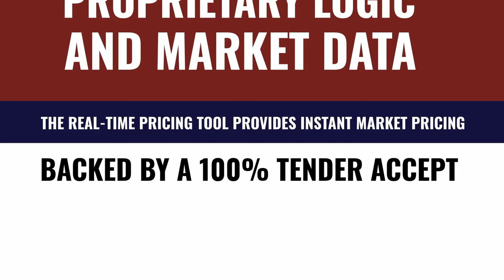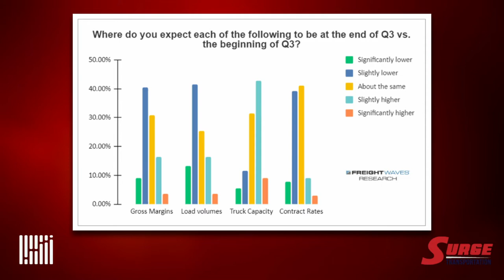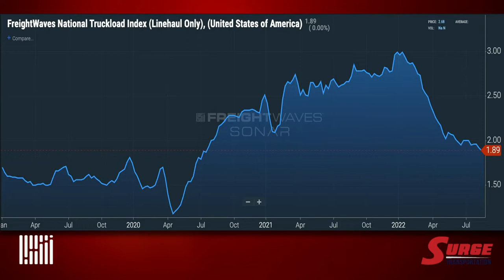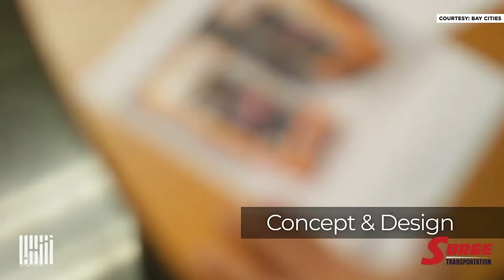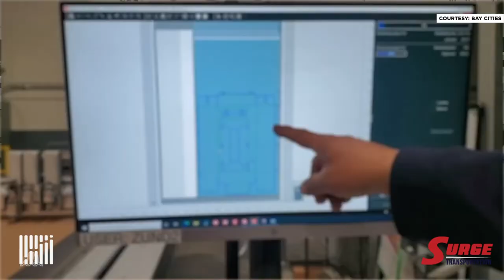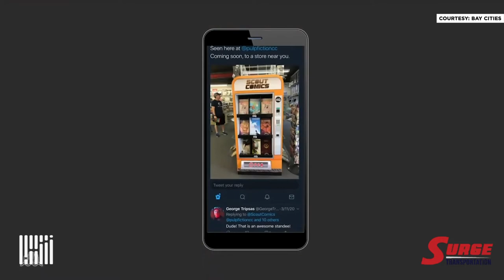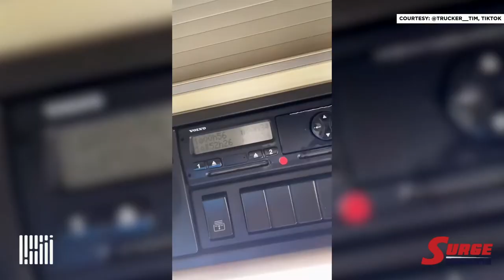Heartland Express acquires CFI truckload unit for $525 million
On today’s episode Dooner and The Dude are joined by FreightWaves Tony Mulvery to talk about Heartland Express’ $525 million acquisition of CFI’s truckload unit. That move makes Heartland Express the 8th largest truckload fleet in the U.S.

Great packaging moves the needle in retail but what are the logistics behind it all? How do you get your display in the best part of the store? We’ll find out from Joshua Linden and Chad Sadler at Bay Cities Packaging.

Spencer Hennigar, VP of Sales at Convoy shares solutions for navigating volatile freight markets in this Future of Freight segment.

It’s time to get mindful this Monday as Dr. Rhonda Bompensa-Zimmerman, Director of fitness and wellness at GlobalTranz gets us centered with physical and mental techniques aimed at taking the tension out of logistics.

Plus, freight broker sentiment shaky heading into the back half of 2022; a review of ‘Fall’; installing a bath in a semi truck; battle of the forklifts; first AI rapper signs major label record deal; and how not to deliver a container.